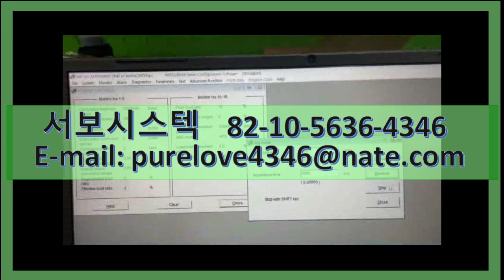MITSUBISHI AC SERVO MOTOR HC-SF702B-S1 SERVO REPAIR